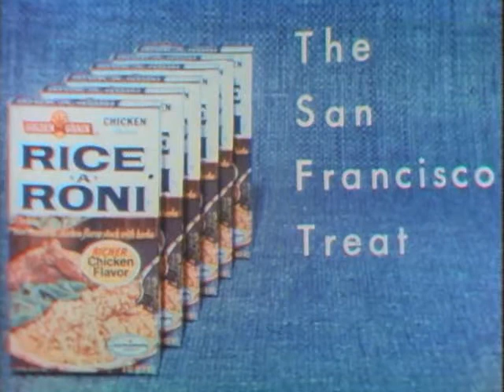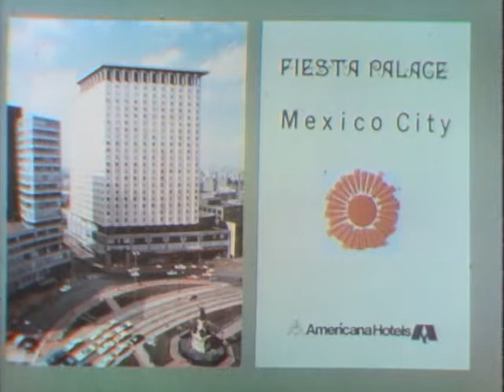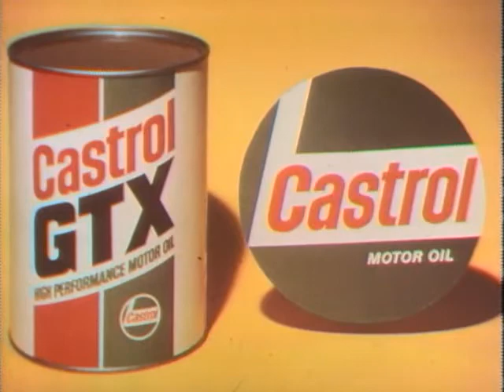Celebrity Bowling S01E95 (William Shatner & Fran Jeffries vs Hugh O'Brian & Michele Lee)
The competition between these non-athletes is heating up!